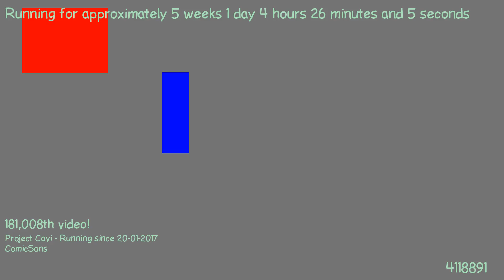1488076221 - Webdriver Cavi - H